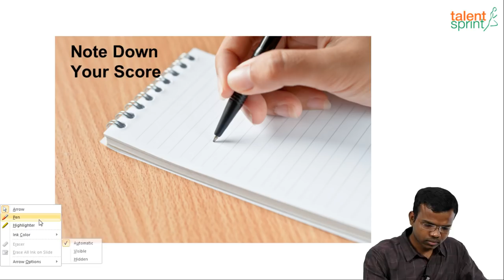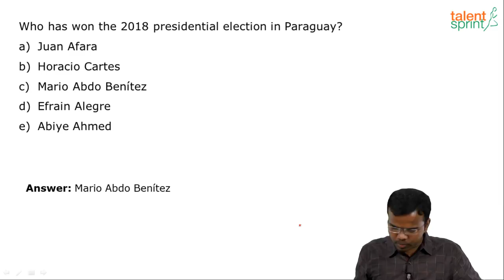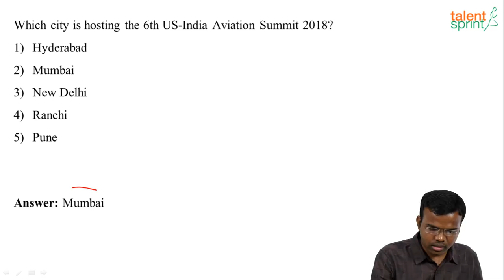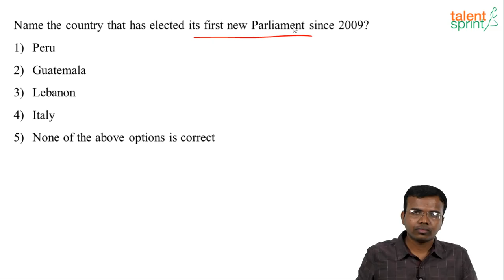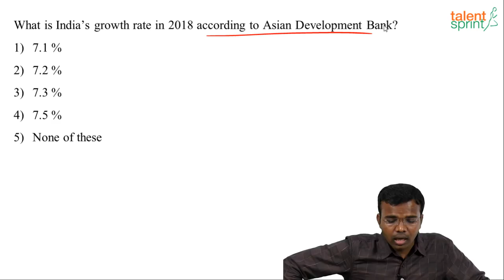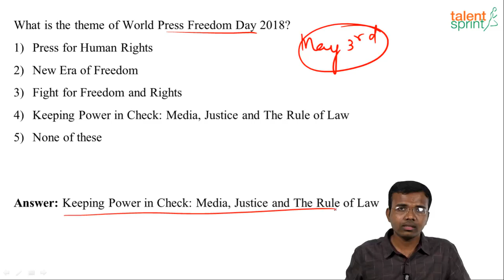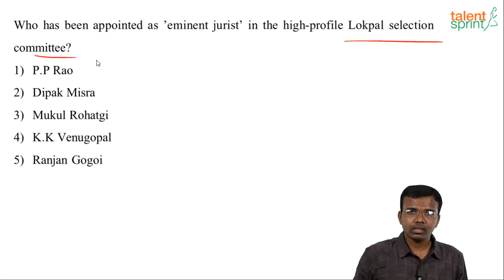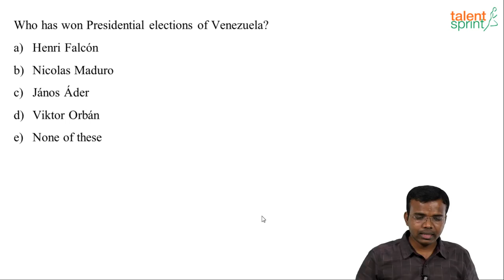Monthly Current Affairs May 2018 | SBI | IBPS | SSC CGL | Railways